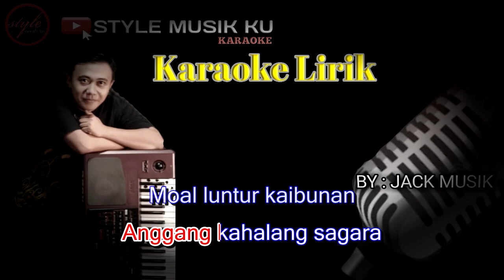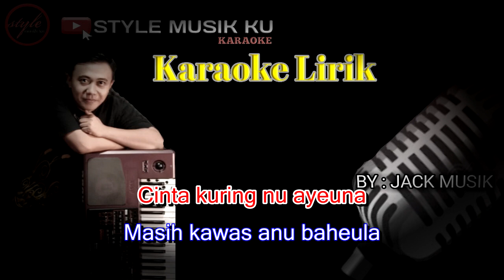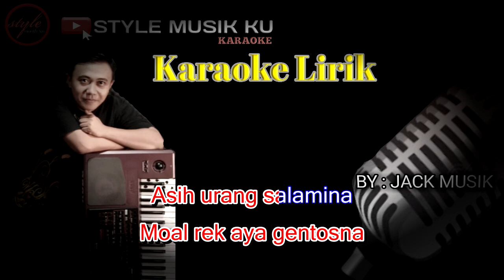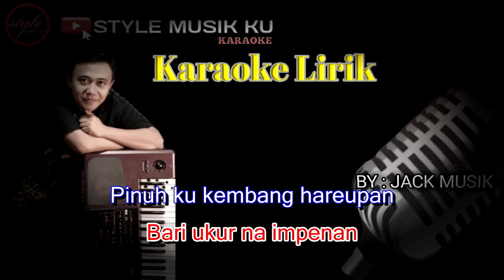SESAH HILAPNA Karaoke Lirik ( Nada Pria) - koplo kendang bajidor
HURIP SUNDA

 Selamat menonton dan bernyanyi

Cipt                   : YANA KERMIT
keyboard          : Jack Musik

SALAM LEUMPEUNG

Jangan lupa suport dukungannya ya karya kami biar kami semangat untuk upload konten konten musik karaokenya ya

tHANK YOU MY BROTHER